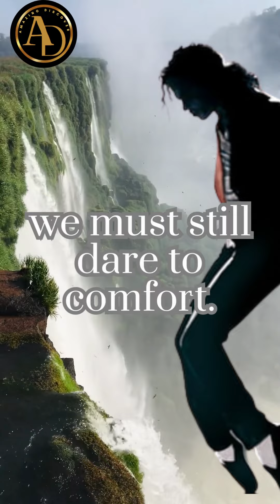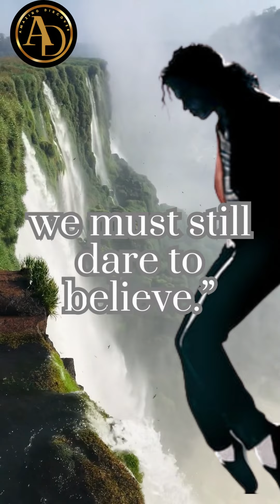Michael Jackson's Famous Motivational Quote about challenges of Life